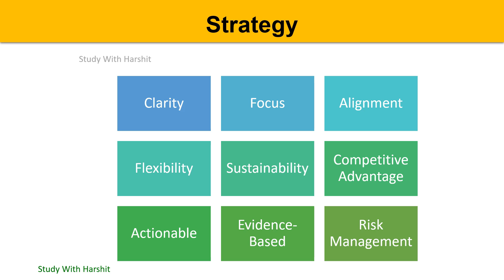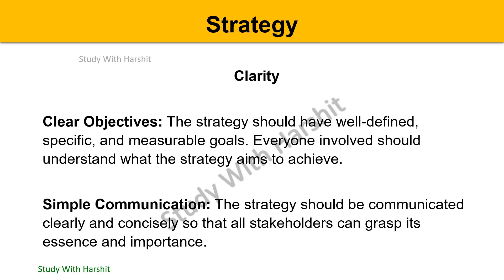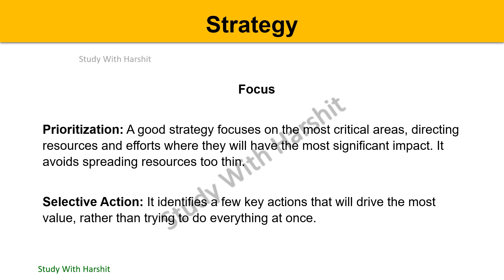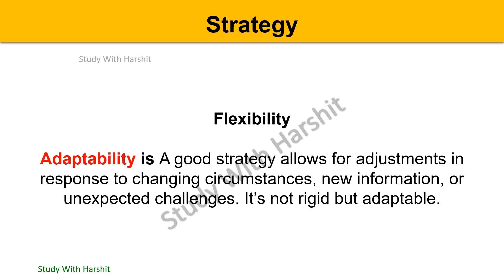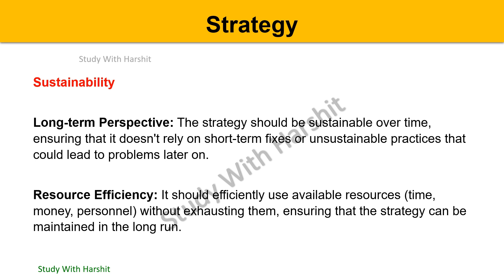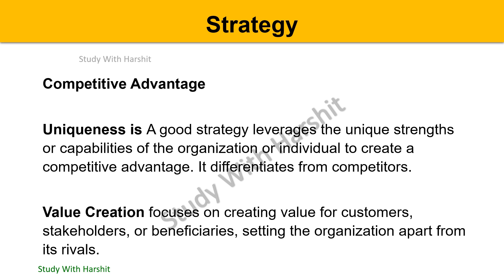Characteristics Of A Good Strategy | Principle Of Management Most Important Topic BCA 1 Semester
Principle Of Management Most Important Topic BCA 1 Semester | Characteristics Of A Good Strategy | BCA 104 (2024)

BCA 1st Semester Videos Links